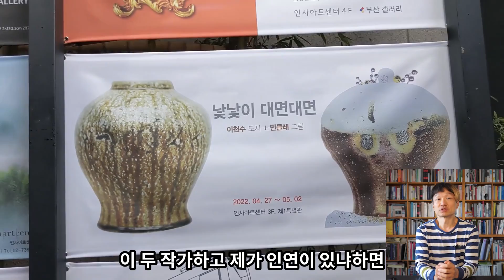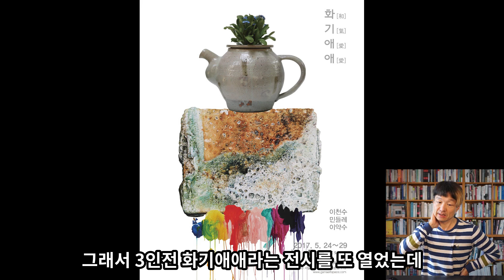[미술/전시] 이천수(도자)+민들레(그림) 낯낯이 대면대면 비평 (2022.0427~0502 인사아트센터)